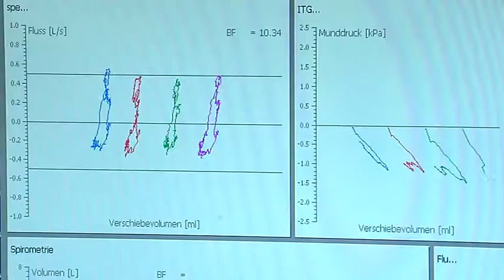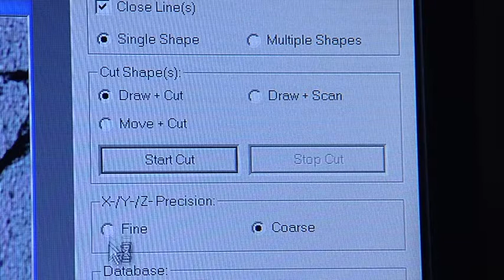Exzellenzinitiative: Exzellenzcluster "Kardiopulmonales Gefäßsystem"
Themengebiet des Excellenzclusters Kardiopulmonales Gefäßsystem sind die Erforschung der Erkrankungen von Herz und Lunge.

Die Forschung reicht von der Untersuchung der Stammzellen in Entwicklungs- und Reparaturprozessen und molekularen Regulationsmechanismen über Tiermodelle bis hin zur klinischen Anwendung. Zum Beispiel beherrscht der Molch die Fähigkeit zur Organregeneration, die bei Säugetieren nicht vorkommt. Ein langfristiges Ziel des Clusters ist es diese Regeneration auch dem Menschen zu ermöglichen. Bis dahin sorgen Entwicklungen im Bereich der Stammzelltherapie, sowie auf dem Gebiet der molekularen Regulation für die Entstehung neuer Therapiekonzepte für betroffene Patienten.

Die translationale, standortübergreifende Zusammenarbeit von Frankfurt, Giessen und Bad Nauheim schafft Synergien, die den Fortschritt in der Therapie von Herz-Lungenerkrankungen ermöglichen, beziehungsweise beschleunigen werden. Die disziplinübergreifende Kooperation von Grundlagenforschern, vorklinischen und klinischen Forschern vollendet das Konzept, welches neue Therapien direkt vom Labor zum Patienten bringt.